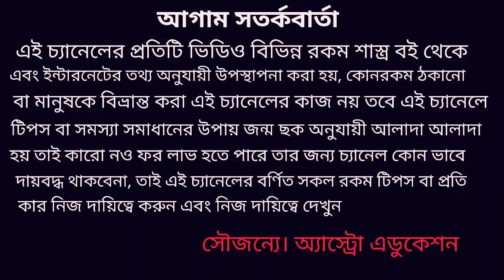ধনু রাশি জুলাই 2020 কেমন যাবে!!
ধনু রাশির জুলাই মাস কেমন যাবে এই ভিডিওতে এই বিষয় নিয়ে বিস্তারিত আলোচনা করা হয়েছে ধন্যবাদ!